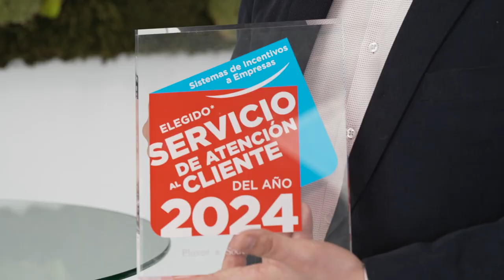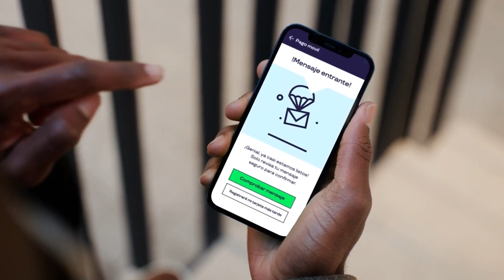Pluxee recibe el Premio Servicio de Atención al Cliente del año 2024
Pluxee, la empresa líder global en servicios de beneficios y engagement para empleados, ha recibido el premio Servicio de Atención al Cliente del año 2024, en la categoría de Sistemas de Incentivos a Empresas, en la Ceremonia de Entrega de Galardones de la 13ª edición del Certamen de los Líderes en Servicio.
Este galardón reconoce la satisfacción de los clientes tras la atención recibida, pero también constata la entrega de su equipo, la calidad de su trabajo y el compromiso que tienen con sus usuarios y clientes.
Con el fin de acompañar a las empresas y a los empleados, este reconocimiento llega en un momento de cambio para la compañía.
Unos resultados que son fruto de la eficiencia del equipo, que se ha visto incrementada por la inversión tecnológica y un creciente espíritu de innovación y desarrollo.